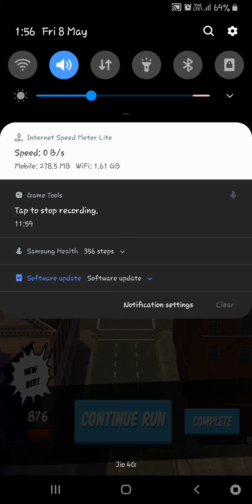Spiderman Run - Marvel | If you Love Spiderman then you Must Watch It !!!!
Super Run Ever. Hope you Guysss Enjoy it!

GAMEOSPHERE